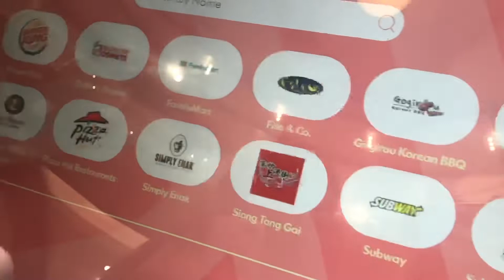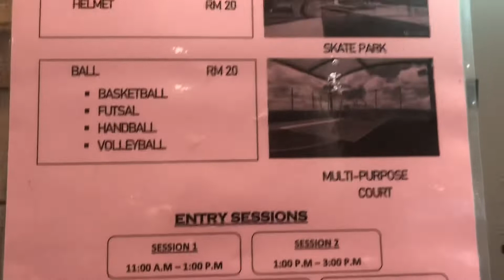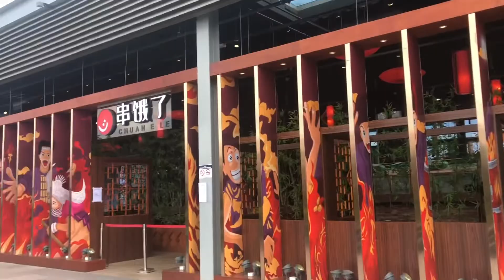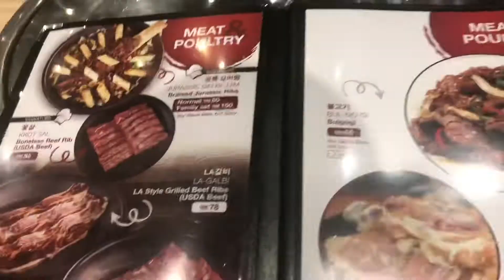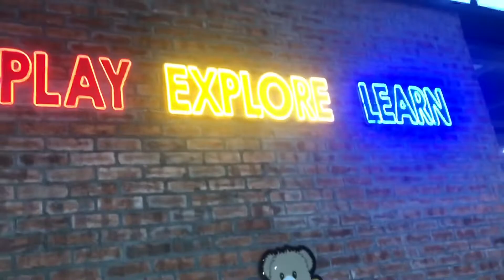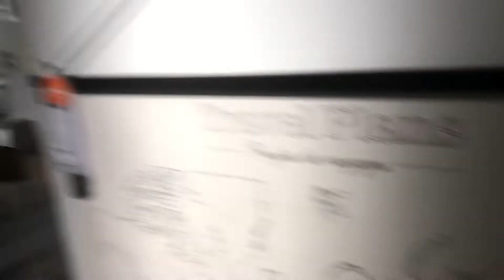Toppen Mall / IKEA JB Vlog Ft. Shilpa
It’s the Chinese New Year Holidays!!! I’m back in my hometown with my bestie, Shilpa. Join us as we pay a visit to Toppen Shopping Mall which is a newly built adjunct mall to IKEA Johor Bahru situated in Tebrau!